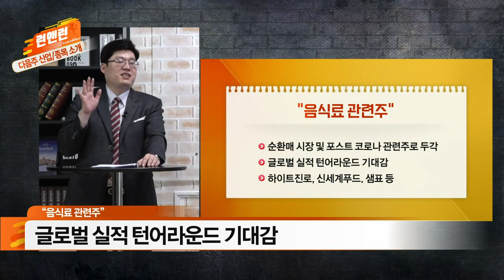[계절 테마 음식] 카메라모듈 관련주, 음식료 관련주_이데일리맵 황주명&오현진_런앤런 20회 (20210605)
[오현진 - 카메라모듈 관련주]
- 스마트폰 멀티카메라 도입 확대
- 3D 센싱카메라 시장 고성장 기대
- 자율주행차향 카메라 공급 증가
- 파트론/옵트론텍 관심 유효

[황주명 - 음식료 관련주]
- 순환매 시장 및 포스트 코로나 관련주로 두각
- 글로벌 실적 턴어라운드 기대감
- 하이트진로, 신세계푸드, 샘표 등

- '황주명' 카카오톡 소통방 입장 방법: 휴대폰 문자 #3772 로 '황주명' 전송
- '오현진' 카카오톡 소통방 입장 방법: 휴대폰 문자 #3772 로 '오현진' 전송